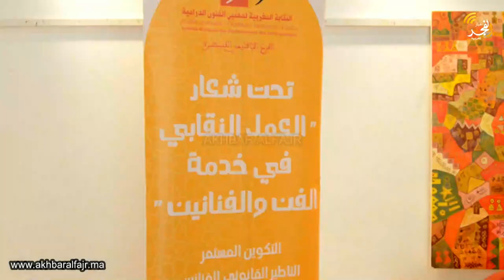النقابة المغربية لمهنيي الفنون الدرامية تحتضن تقديم كتاب: "وطن على حافة الرحيل" للفنان محمد الشوبي